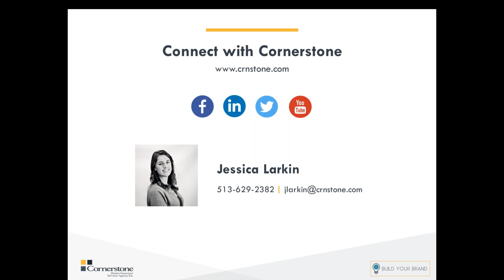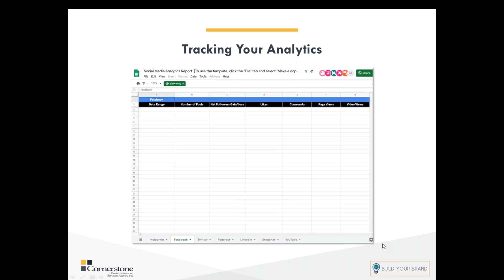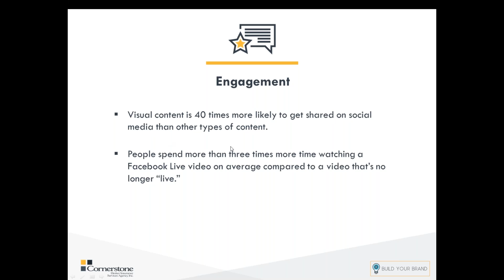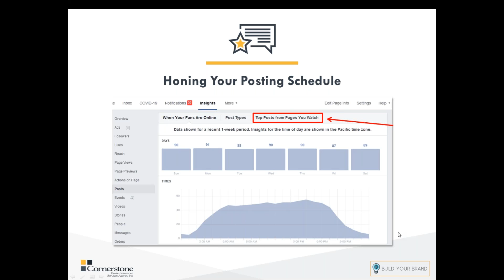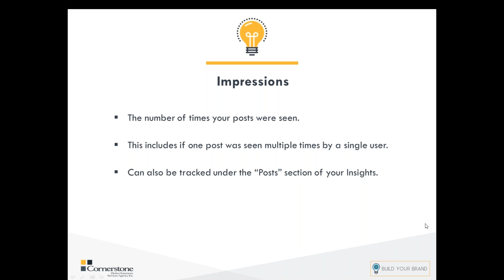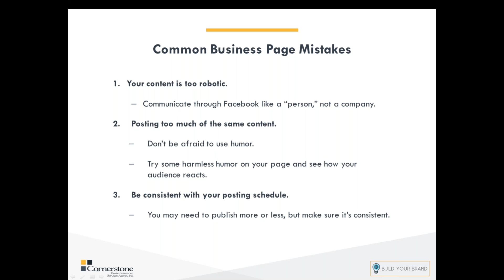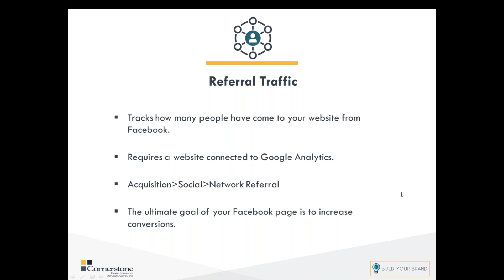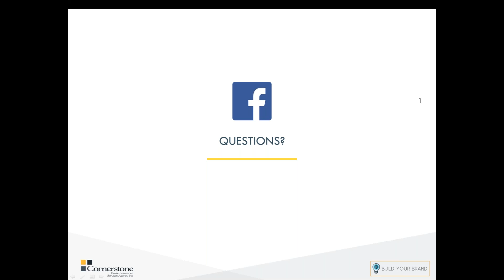Build Your Brand | Making the Most of Your Facebook Business Profile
You have set up your Facebook page, you have some followers, and you have received a few likes here and there. Now what? How do you grow your audience and continually post valuable content that will help you grow your follower base and your business?

Cornerstone's Jessica Larkin covers the small tweaks you could be making to your Facebook strategy to improve your engagement, common mistakes that you may be running into as a first-time Facebook user, and more.